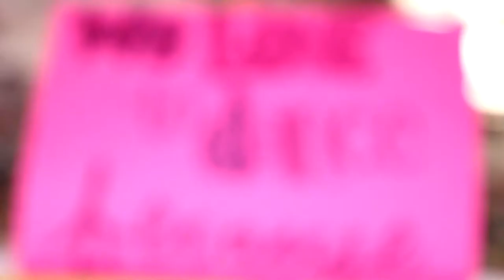Stanek Family Christmas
Christmas gift to my family